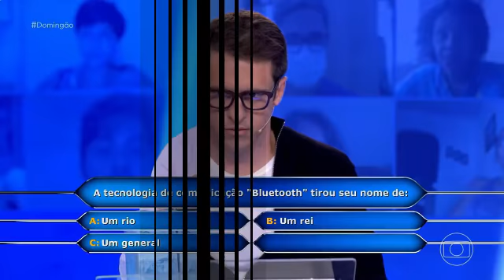Luciano Huck faz 'pergunta do milhão' e cumpre promessa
Rafael Cunha participou do Quem Quer Ser Um Milionário, e Luciano Huck fez a pergunta do milhão.